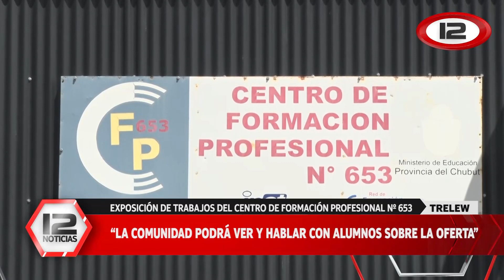Exposición de trabajos del centro de formación profesional N° 653